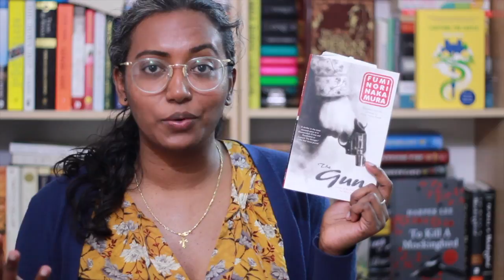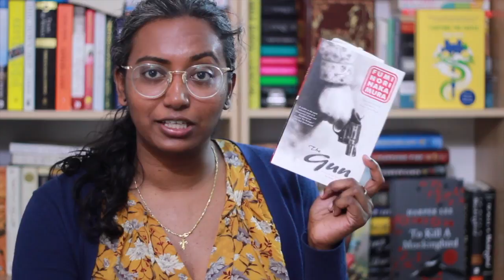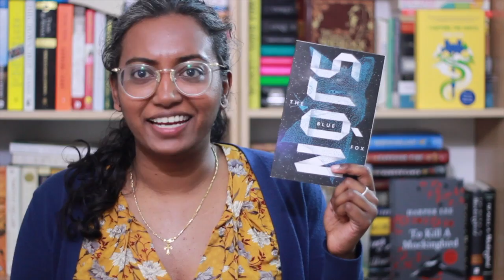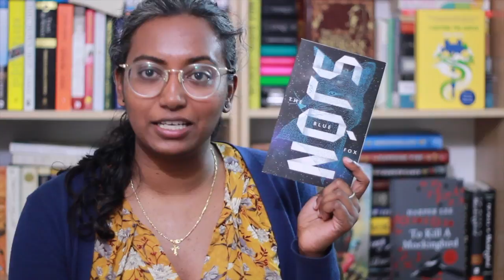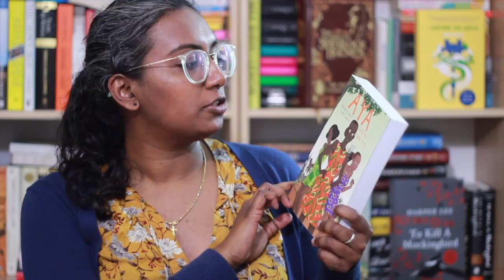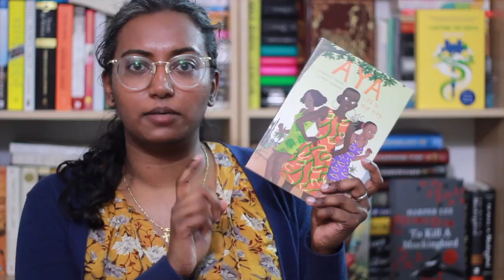Read Harder Challenge: Read a Genre Book in Translation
Rincey recommends genre books in translation that you can pick up for this task of the Read Harder Challenge!

Books Mentioned
Macbeth by Jo Nesbo, translated by Don Bartlett
The Gun by Fuminori Nakamura, translated by Allison Markin Powell
Fever Dream by Samantha Schweblin, translated by Megan McDowell
The Blue Fox by Sjon, translated by Victoria Cribb
Aya Life in Yop City by Marguerite Abouet, Clément Oubrerie, translated by Helge Dascher